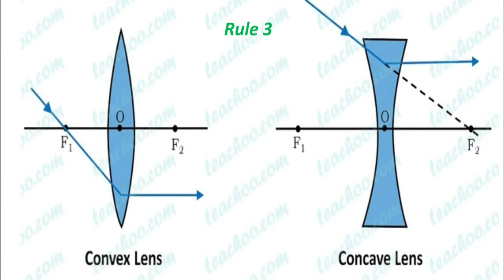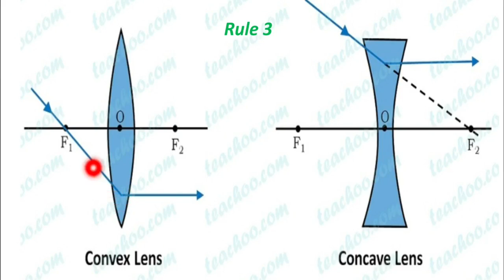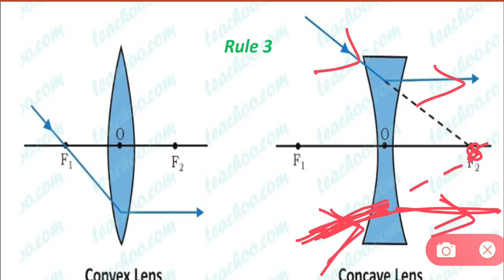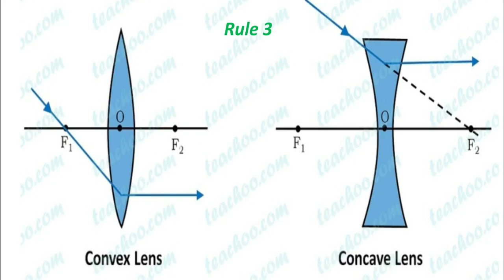Class 10_unit 2_OPTICS_rules for image formation through concave and convex lenses_in tamil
This video's content is based on the new tamil nadu samacheer syllabus for class 10 unit 2 optics. By the end of the video you'll be clear about the following :

°•° what are the rules for the formation of image?

°•° how do you know where the image is formed?

°•° what is the 1st rule of image formation?

°•° where does the ray of light pass through in convex lens?

°•° where does the ray of light pass through in concave lens?

°•° what is the 2nd rule of image formation?

°•° where does the ray pass through when it travels parallel to principal axis in convex lens?

°•° where does the ray pass through when it travels parallel to principal axis in concave lens?

°•° what is the 3rd rule of image formation?

°•° how does the ray travel when it passes through the principal axis in convex lens?

°•° how does the ray travel when it passes through the principal axis in concave lens?

Curious?? I'm sure you'll find the answers for these superb interesting questions in the video above. So don't miss it and don't forget to

And comment your views and suggestions in the comment session.